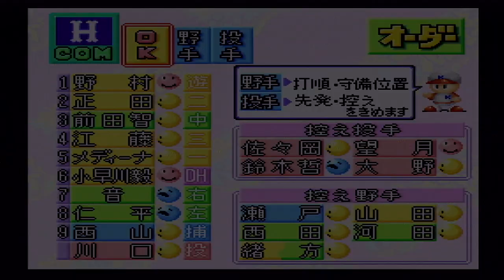『実況パワフルプロ野球2(1994)【観戦モード】#84』近鉄 vs 広島 その1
【先発】近鉄 吉井 vs 広島 川口
【球場】藤井寺球場